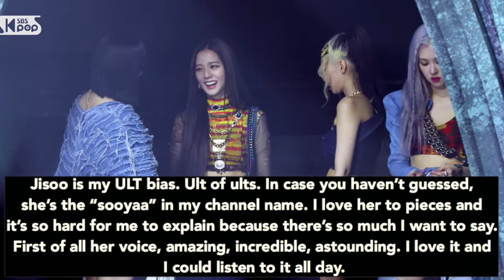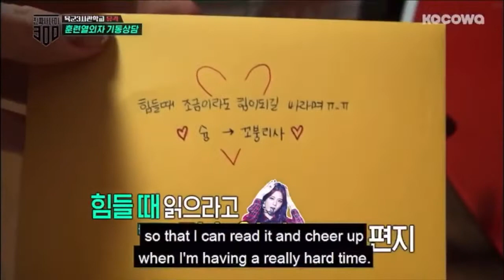my bias list (part 1)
I couldn’t include all the groups I listen to from second to third gen so that this video wouldn’t be too long but I hope you enjoyed it!! Also, at 7:18 i wrote that Jihyo & Momo were dancing to 'Move' by Taemin instead of 'Goodbye' by Taemin. I forgot Got7... my bias is Bambam and my bias wrecker is Mark. Part 2 coming soon.

Others: Vlive, Time To Twice, Twicetagram